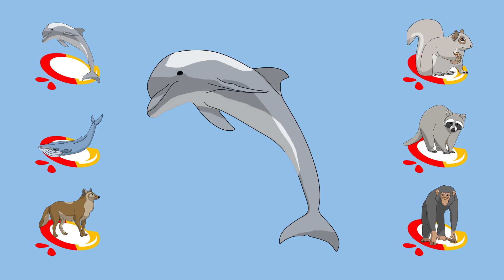WILD ANIMALS NAME AND SOUND - DOLPHIN